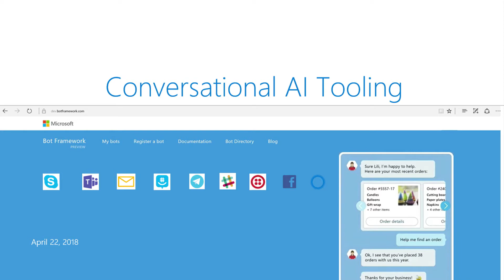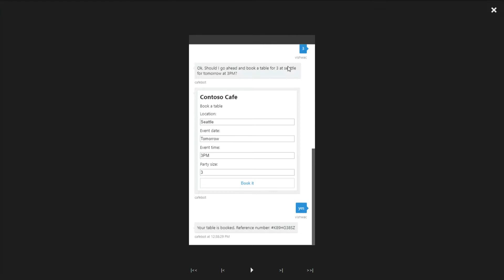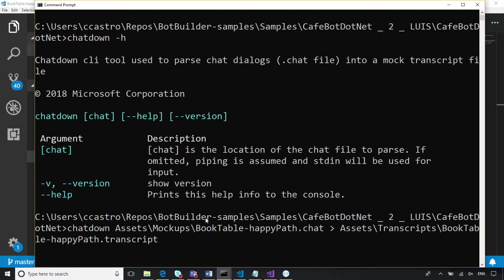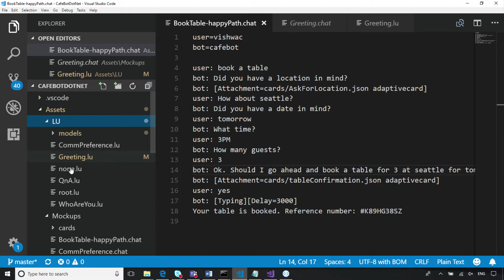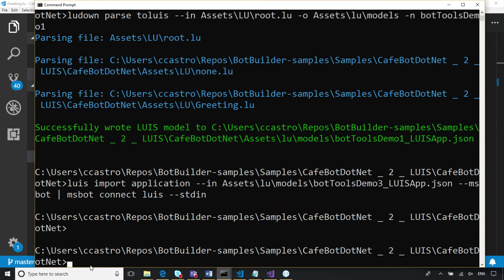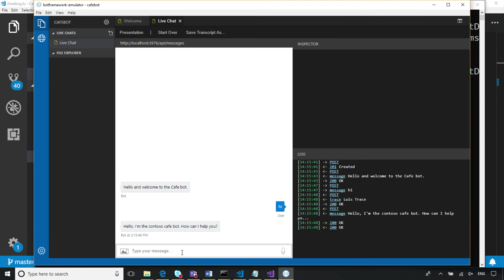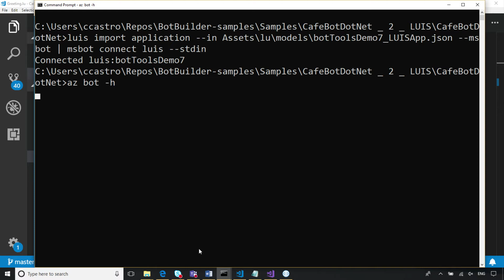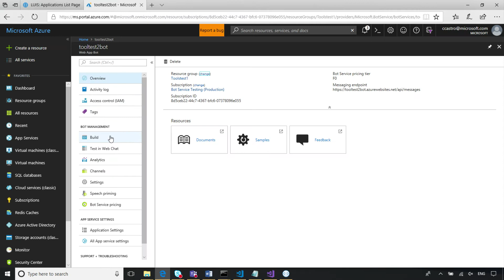Conversational AI: Bot Building Tools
Watch to learn about the latest bot building tools that are AI services aware, and support end-to-end bot development workflow to create, build, test, deploy and manage your bot. The tools we provide include a set of rich command line tools that help you create and manage bots and channel registrations, and manage AI connected services. We will showcase how different tools assist you in different stages of the bot development process, helping you with conversational modelling, LUIS, QnA maker and language model dispatching. We will also give a sneak peak of the new and extensible bot emulator, which allows management of bots, connected services and transcripts. All the tools and the emulator are open source – visit our GitHub repos and clone, contribute, comment and be a part of creating great bot tools!